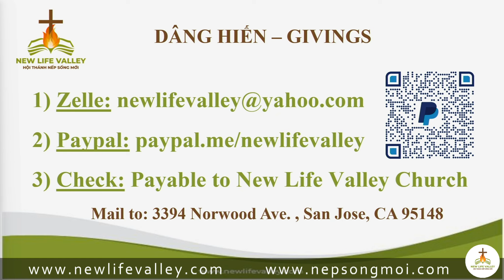Thờ Phượng Chúa 1-8-2023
New Life Valley Church
Senior Pastor: Nguyen D. Bui